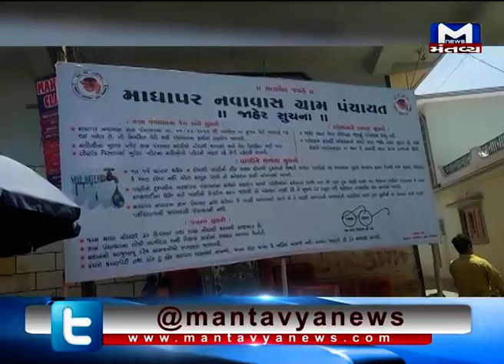ભુજ: માધાપર પંચાયતે ઉનાળાને લઈને લીધો મહત્વ પૂર્ણ નિર્ણય